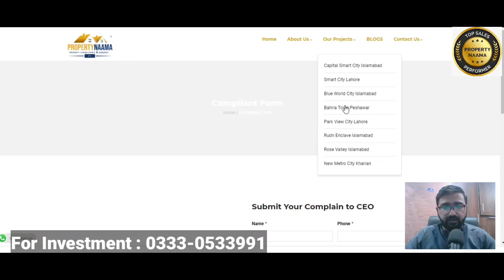Harmony Overseas Block 1 | New Map Discussion with Property Pin Point | By M Ismail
Capital Smart City Islamabad is a grand residential project that is ideally located in Islamabad. It is the very first Smart City project in Pakistan and 4th in Asia.

The society has become the most popular one because of its 8th-grade development and self-sustaining eco-friendly features.

For Investment Consultancy:
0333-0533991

REGARDS